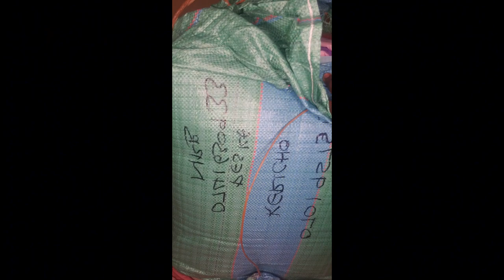my daughter's room makeover/ unboxing/ Daisy Fames